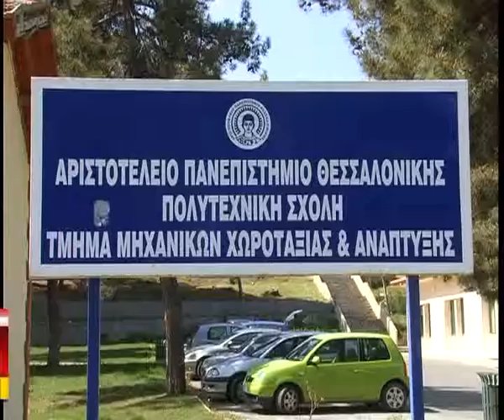06 DHMOI IMATHIAS PANEPISTHMIO